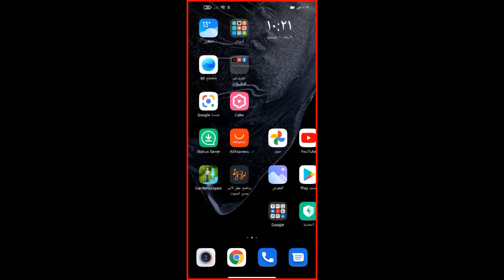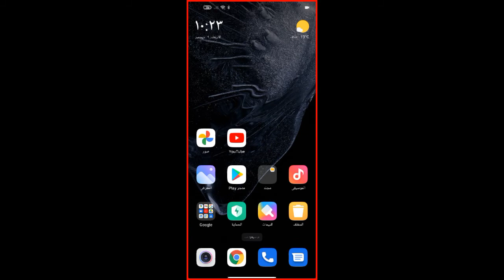المواقع والالعاب الاكثره شهرة في العالم سوف تندهش شاهد معي 🔥🔥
اليوم جايب لكم عن افضل المواقع شهرة بتمنى الفيديو يعجبكم بتمنى الاشتراك بلقناه شكرا ❤️❤️❤️